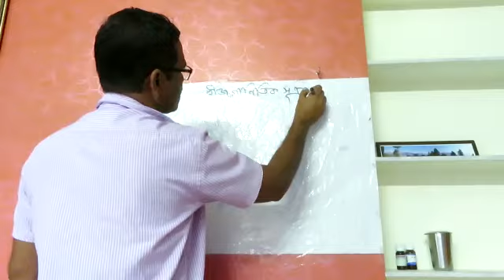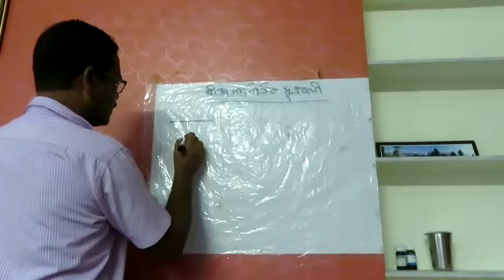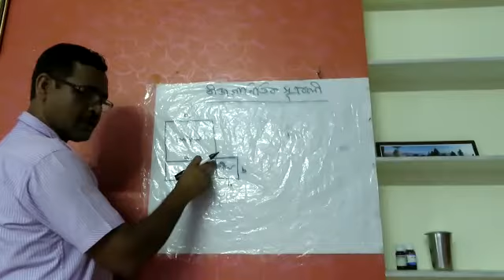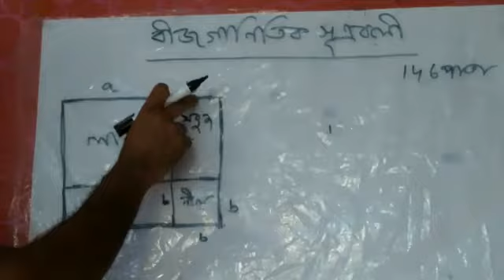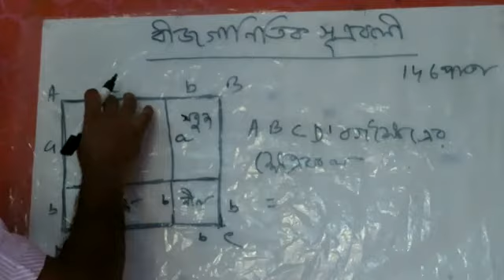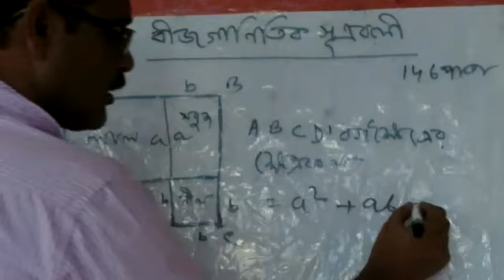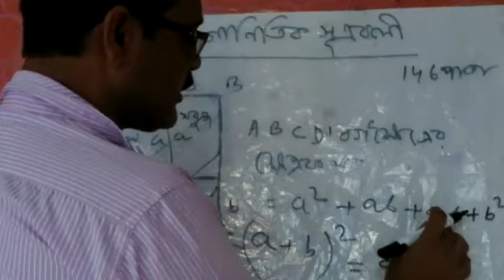বীজগানিতিক সূত্র1 ,সপ্তম শ্রেণী